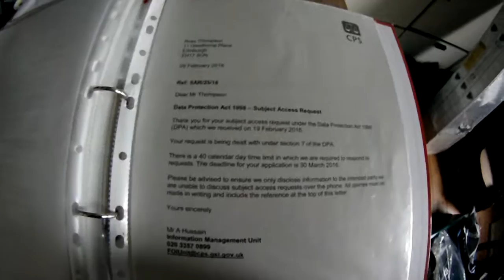crown prosecution service corruption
crown prosecution service refusing to give me pc 1376 Davey Rawlings case against me.